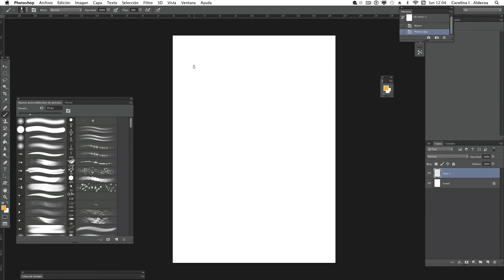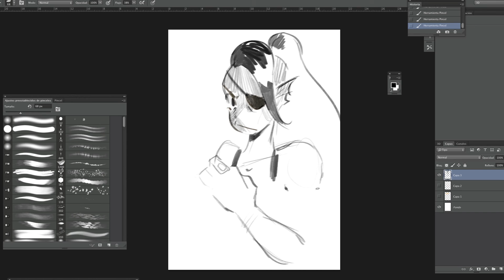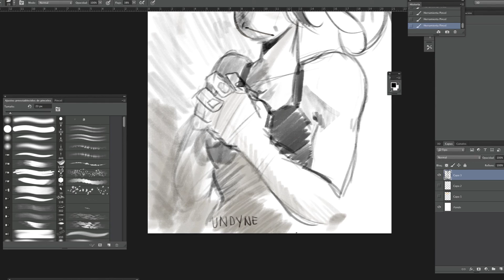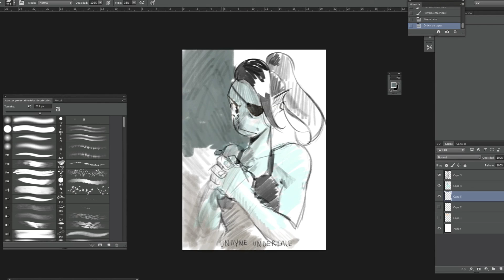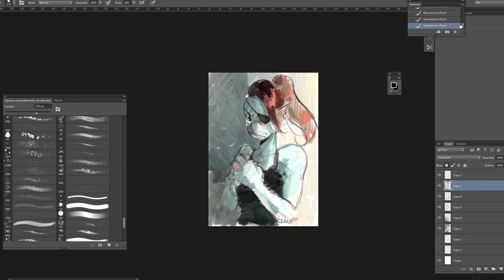Undyne speedpaint by Caro Waro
An speedpaint based on Undyne, a cool character from Undertale, an amazing game.